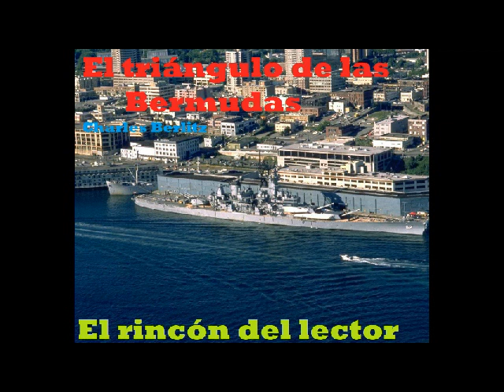AUDIOLIBRO-El triangulo de las Bermudas